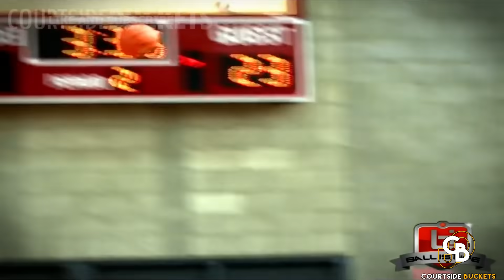Gaano KAGALING ang mga ANAK ni MICHAEL JORDAN? Anong Nangyari sa Kanilang Career?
Ni minsan ba na imagine niyo kung gaano maging anak ng arguably the Greatest of All Time? Imagine being the son of Michael Jordan. I mean, how great would that be? Well, actually, it’s not quite what you imagine it to be. Tara idol, magkwentuhan tayo.
Michael Jordan- kailangan pa ba ng introduction kung sino to? Everybody knows his name. Ang pinakamagaling na manlalaro sa kasaysayan ng basketball. Lahat meron siya. The touch, the hops, the size, the quickness, the finesse, the killer instinct, the skills, and the list goes on. Sa galing niyang ito, nakakalimutan na ng mundo na may dalawang anak pala siya na sumunod sa kanyang yapak sa basketball.
Si Jeffrey at Marcus Jordan. Ma iimagine mo kung gaano kagaling ang dalawang to especially anak sila ni MJ. Well, here’s the thing. Sa biology, 2 parents, 2 set ng genes. May makukuha kay mama, meron din  kay papa. Pero sa kaso ni Jeffrey at Marcus, mukhang konti lang ang nakuha nila kay MJ. Basically, hindi sila nakakalipad, hindi nila kayang mandurog ng kalaban sa isang tingin lang gaya ng kanilang ama.